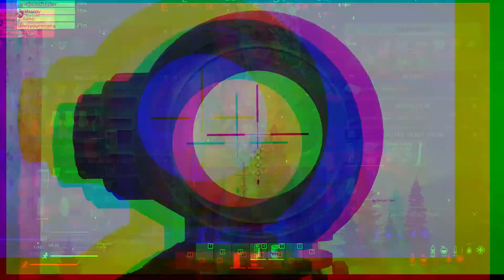DayZ Into The Woods